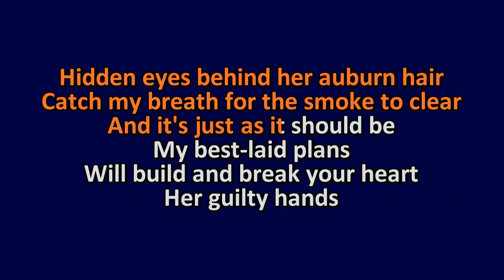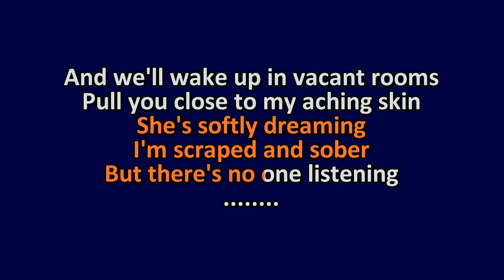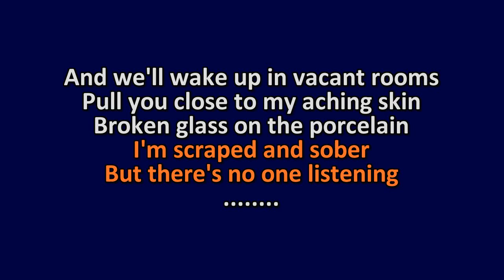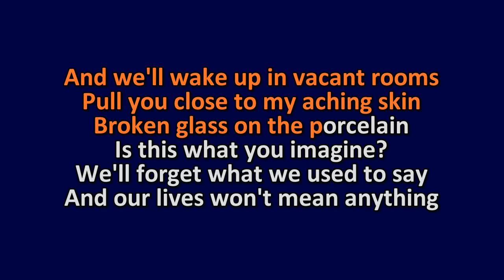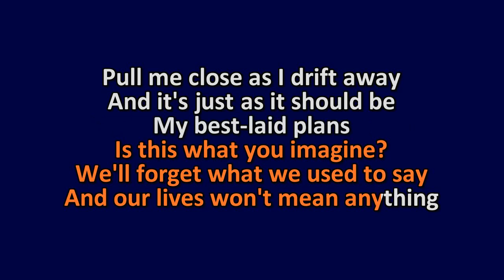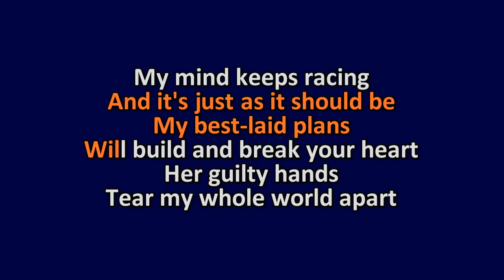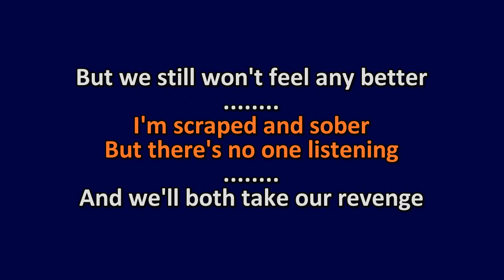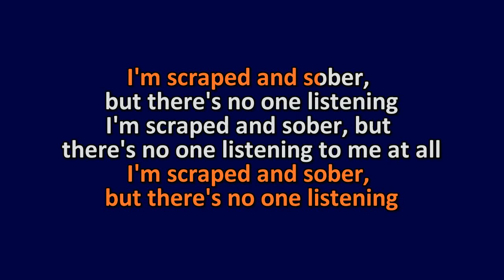+44 - Chapter 13 - Karaoke Instrumental Lyrics - ObsKure